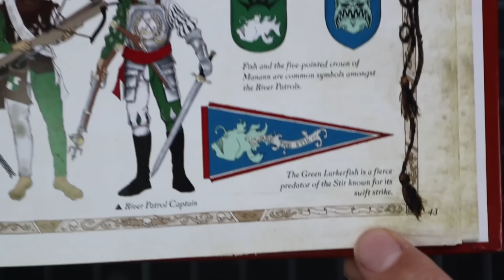I finally have a fully painted Empire Land Ship!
I feel like Frodo saying "It's over, it's finally done!" Here is the last in the hopefully enjoyable series of one crazy man trying to get an entire Forgeworld Resin Empire Land Battle Ship done in three days! I have had this model for so many years and it haunted me that it was never completely like it deserved. Now it will sit proudly in my collection forever and I will be trying it out in a game or two as well! Let me know if you want more of this type of content in the future, I have a lot of large projects like this!

If you have any questions about any of the painting steps let me know!

Painting handles are from
Frontier Wargaming!

The Old World event I'm going to next month is run by
Underworld Gaming!

Weathering powder :
My favourite paint racks!

Wet Palettes!